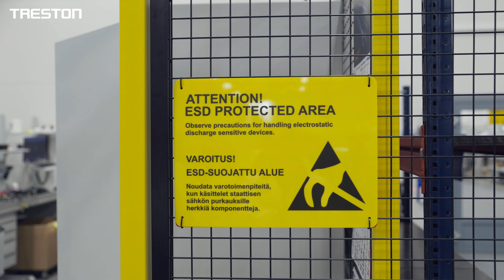Treston supplied customized, ESD-compatible industrial workstations for Jotwire’s new factory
Treston supplied industrial furniture, such as workbenches, chairs, carts, and storage systems. Most of the products were ESD-protected models. In addition, Treston worked with Jotwire to design and manufacture an innovative customized workbench solution with a tilt mechanism.